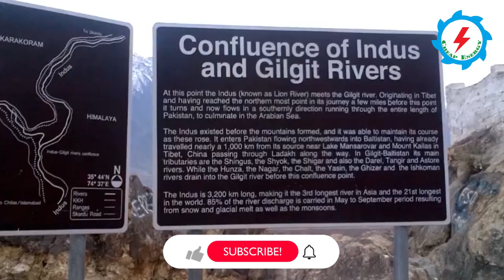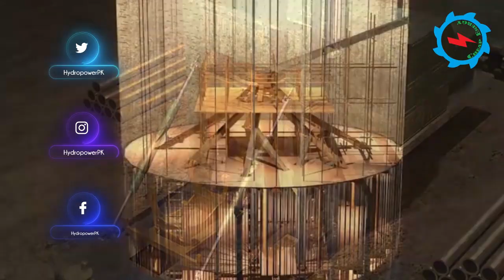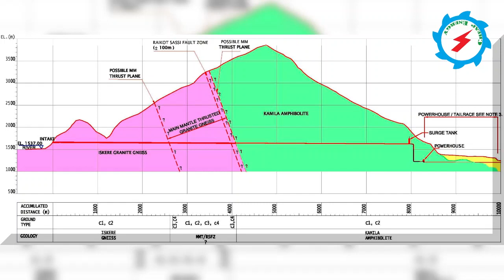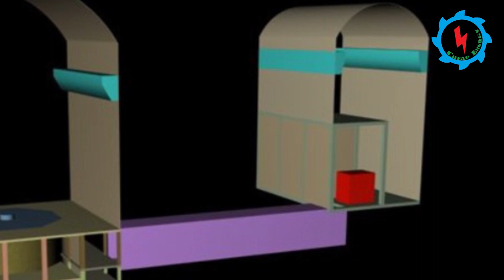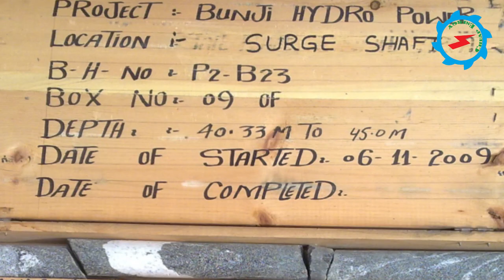Bunji Hydropower Project | A mega Project of Pakistan's | 7100 MW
The project is located on Indus River near Gilgit. Power House and Dam sites are 560 km & 610 km, respectively from Islamabad.
Bunji Dam is proposed large hydro-power project on Indus River in Bunji, Gilgit Baltistan, Pakistan. It is Pakistan's largest hydropower project.
The feasibility study of the project was carried out by joint consultant firms Artelia and Sogreah Consultants of France, Nippon Koei of Japan and Development, Mott MacDonald of UK and Management consultants, DMC of Pakistan. The Gravity RCC dam will be 190 m high and will have an installed capacity of 7100 MW